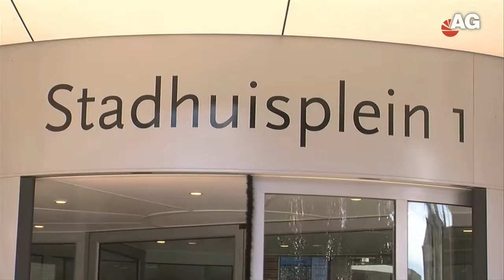Amersfoort Raadsvergadering 10 dec 2013 AmersfoortGezien